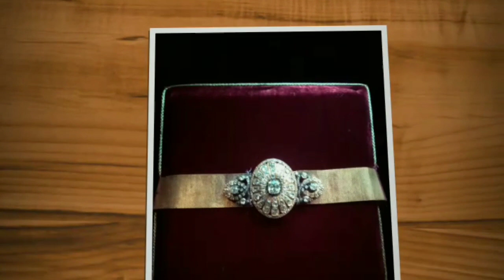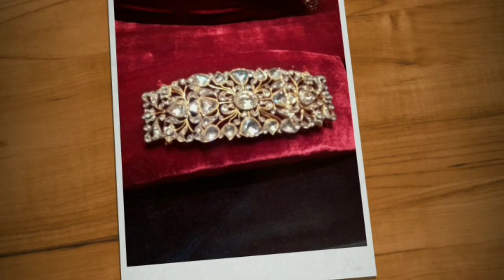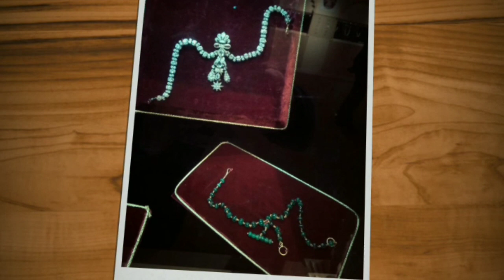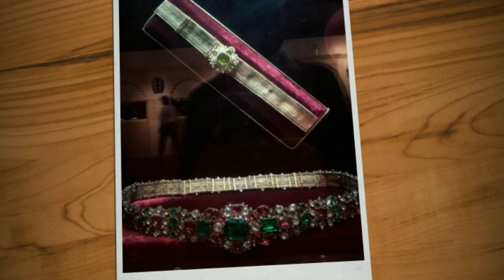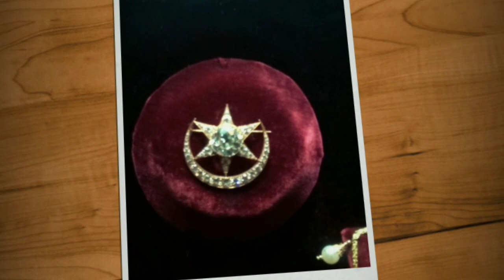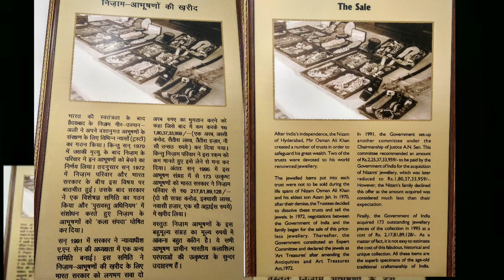The Nizam's jewellery collection at National Museum | New Delhi | India | Cultural World Official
Nizam's jewellery collection jewels of India

The Nizams' Jewellery is one of largest and rich collection of Jewels that was purchased in 1995 by the Government of India at a cost of Rs. 218 Crore. The collection had remained in the custody of "H.E.H. Nizam Jewellery Trust" and "H.E.H. Nizam Supplemental Jewellery Trust" formed by the last Nizam Mir Osman Ali Khan in 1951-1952 to safe-guard the ancestral wealth of the family. The trustees kept this treasure of great historical value in the vaults of Hong Kong Bank. When the Government of India acquired this collection in 1995, after a prolonged legal battle, it was shifted to the vaults of Reserve Bank of India (RBI), Mumbai, where it remained till 29th June 2001. It was brought and kept in the vaults of the RBI, New Delhi, for safety and has now been shifted to the National Museum for a befitting display, the preparations of which are complete from all points of view including round-the-clock security.

Superb and rare, as the collection comprising 173 precious jewels and jewellery items of exquisite workmanship is, it covers a period ranging from 18th century to the early 20th century. The collection in-dudes, sarpeches, necklaces, belts and buckles, pairs of bracelets and bangles, earrings, armlets, toe rings, finger rings, pocket watch and watch chains, but-tons and cufflinks, etc. While the diamonds from the celebrated mines of Golconda and Colombian emeralds predominate, the Burmese rubies and spinets and pearls from Basra and the Gulf of Mannar, off the east coast of India, will also form part of the Exhibition. All the jewels are flamboyant, yet amidst the dazzle of precious gems, individual pieces stand out by virtue of their antiquity and the merit of their craftsmanship. Most outstanding among this collection is the Imperial diamond now known as Jacob diamond, weighing 184.75 carats, which is a fabulous weight of any single gemstone. It is an invaluable sparkling diamond by all means, be its brilliant cutting, clarity and colour. It is almost double the size of Kohinoor Diamond (in the present shape). Another item is a collection of 22 unset emerald pieces. Also an exceptionally large variety of cut emeralds, emerald drops, emerald beads, Taveez and many other shapes of Jewellery from Colombia and Russia and two ornamented belts, one studded with a cut and the other with a carved emerald have their own charm. The quantity of emeralds may run into a couple of thousand carats.

The beautiful seven stringed pearl necklace (satlarah) is a unique creation and its weight and size are simply mind-boggling. There are approximately 40,000-50,000 chows (one chow = Carat x Carat x 0.65 /number of pearls) pearls in this collection. Besides, many necklaces with button pearls and diamond beads are exceptional for their extraordinary shape and cutting. Most of the Jadau (stone-studded) items showing large, rose cut and flat cut diamonds total a few thousand carats in weight. Of the many rings with large diamonds of different colours, one set with a Alexandrite stone, perhaps from the famous Russian mines, is of unusually large size bearing testimony to the nature's excellent gift - it changes its colours sparklingly when viewed under artificial light. The collection of pocket watch and watch chains studded with diamonds, emeralds and precious stones are noteworthy for their wide variety and intricate workmanship. It may be pointed out that some excellent enameled works from Jaipur, Delhi, Awadh and Deccan form part of this collection, which is comparable to the designs and details in the miniature paintings of these areas.

This exhibition is being organized for the third time to exhibit the Nizam’s Jewellery Collection. Prior to this, the Nizam’s jewellery was displayed twice at National Museum. The first exhibition was held in 2001 from 29th August – 15th September, 2001 in which 173 objects were put on display. The second exhibition was held from 26 Sept-30th December 2007.

The exhibition was inaugurated by Dr Mahesh Sharma, Hon’ble Minister of State, (Independent Charge) of Culture, Government of India on 18th February 2019 at 4.30 PM at National Museum Auditorium, Janpath, New Delhi. Shri Arun Goel, Secretary (Culture), Government of India was the Guest of Honour of the programme. Dr D.S Gangwar, Additional Secretary and Financial Advisor, Ministry of Culture was also present on the occasion. Dr B.R Mani, Director General National Museum delivered welcome address.

The exhibition is opened for public viewing from 19th February, 2019 to 5th May 2019 from 10.00 AM to 6.00 PM (except Mondays and National Holidays). Entry by Special ticket of Rs.50/- per person.